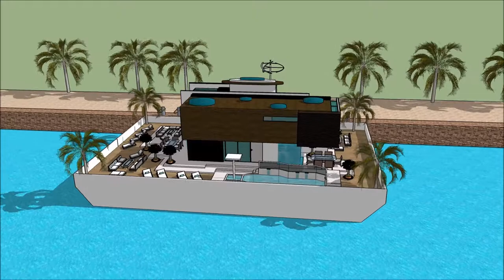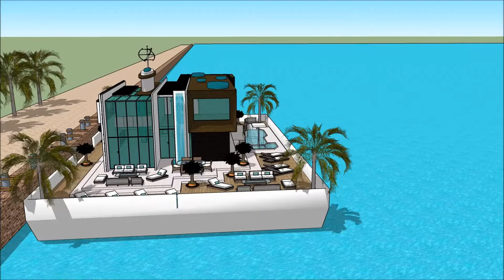Yacht dream MALAYSIA YACHT SHOW 2018 Bot Rumah Houseboat design 2018 Superyachts and Mega Yachts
The houseboatzania launching an innovative high-end luxury yacht houseboat home design potentially as a display of exhibition of the Yacht dream MALAYSIA YACHT SHOW 2018 Bot Rumah  Houseboat design 2018  Superyachts and Mega Yachts  .

The collection of the Houseboatzania concept of Yacht dream MALAYSIA YACHT SHOW 2018 Bot Rumah  Houseboat design 2018  Superyachts and Mega Yachts   consists of high luxury and architectural art pieces in minimalism combined with living on the waterfront of the harbour of

The houseboat yacht design has the basis to sustain living with high standards and contemporary structural design at Yacht dream MALAYSIA YACHT SHOW 2018 Bot Rumah  Houseboat design 2018  Superyachts and Mega Yachts   with numerous of prospects for excessive living and celebrating the desire of life worldwide: